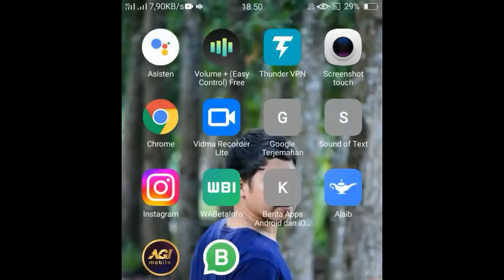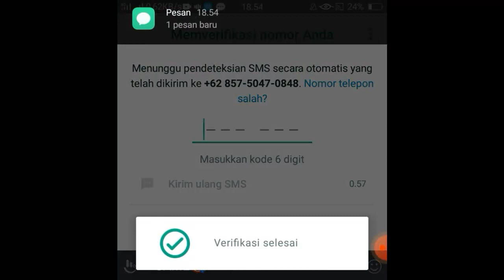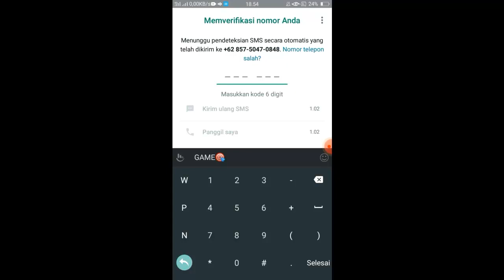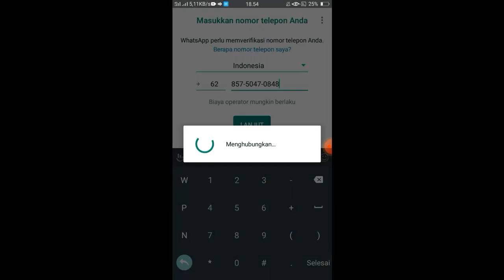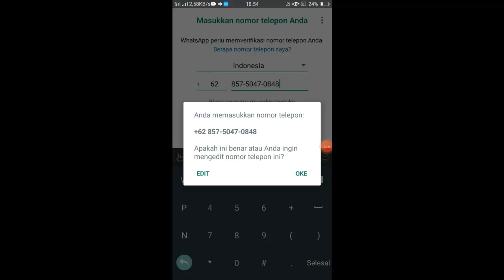Fitur Baru Whatsapp "FLASH CALL" ~ Bisa Login WA Otomatis Menggunakan Verifikasi PANGGILAN KILAT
Whatsapp Baru Saja Mengeluarkan Update Fitur Barunya. Fitur Ini sudah bisa kalian gunakan

Nama fiturnya adalah Flash Call atau Panggilan Kilat Whatsapp. Dengan fitur ini kita bisa login whatsapp secara otomatis menggunakan verifikasi Flash Call atau Panggilan Kilat

Untuk video lengkap tetkait dengan cara kerja panggilan kilat, silahkan simak video ini sampai selesai

Semoga Bermanfaat